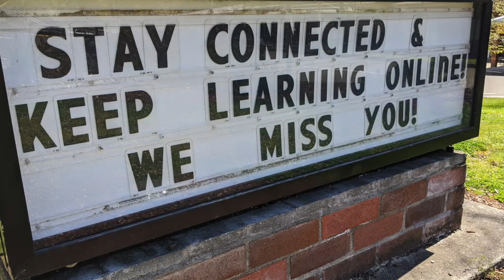Welcome to HOC6's Church Online!(7/19/20200